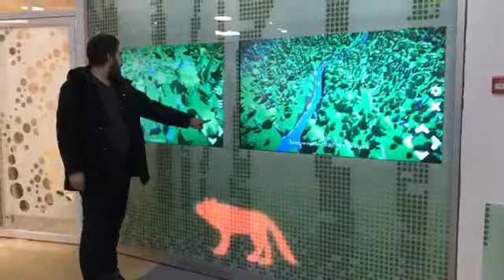LED- панели Экоцентр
Видео от sevruginanatalia